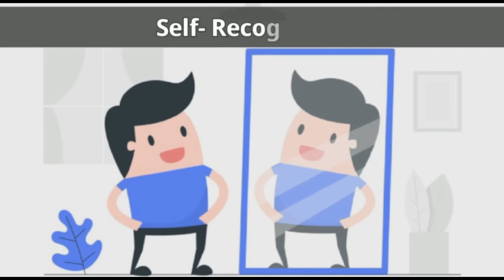Intelligent Animals || Self-Recognition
Hello Everyone
The biggest motive of my channel  is to interact with you all and I'll try my best to give my 100% .
Hoping to get your love and support.